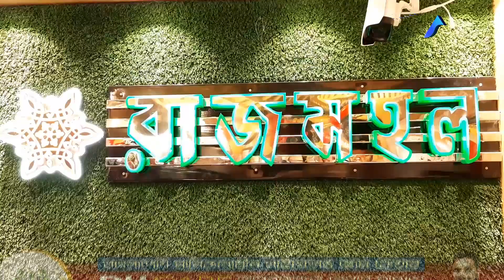নতুন আঙ্গিকে বিয়ানীবাজারে রাজমহল এক্সপ্রেস